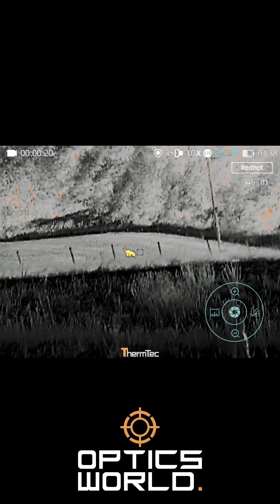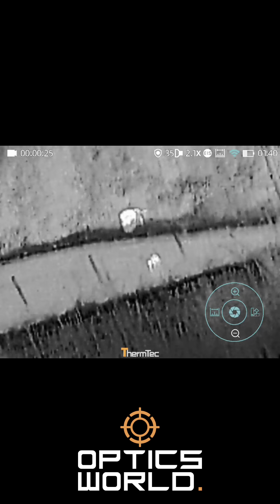Foxing With .243 Alpex 4K + 335 LRF Thermtec